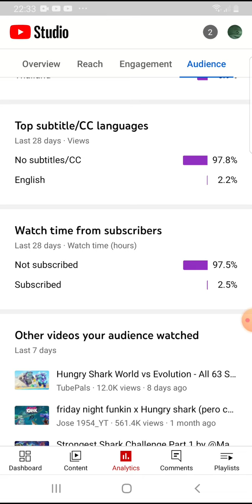pls subscribe (read desc)